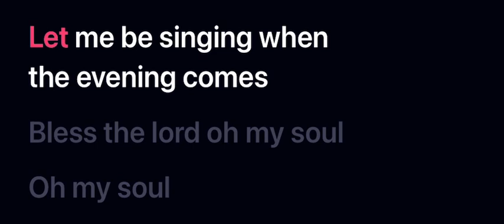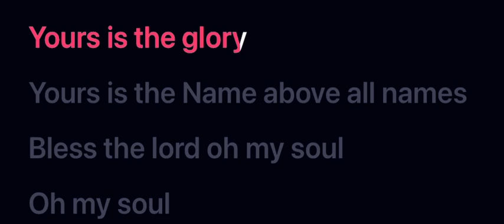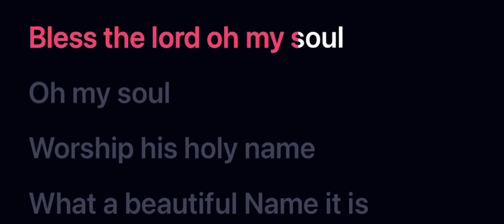10,000 Reasons / What A Beautiful Name | Karaoke | Instrumental | Lyric Video